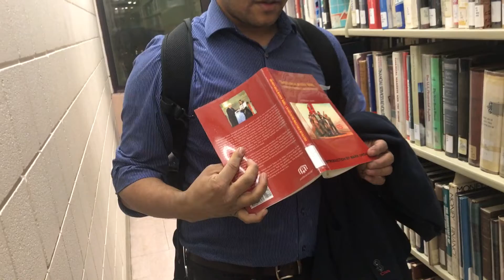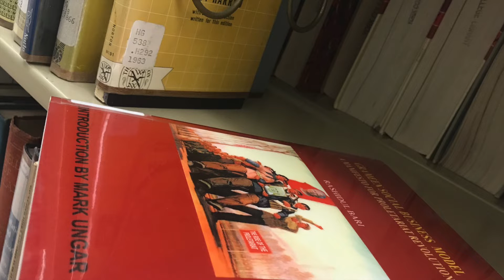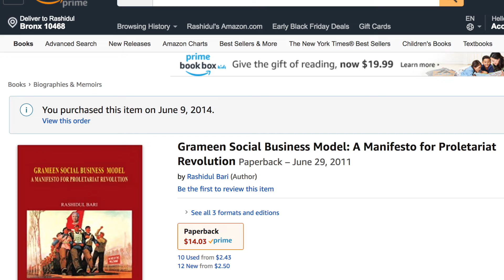Rashidul Bari's Book at York College Library